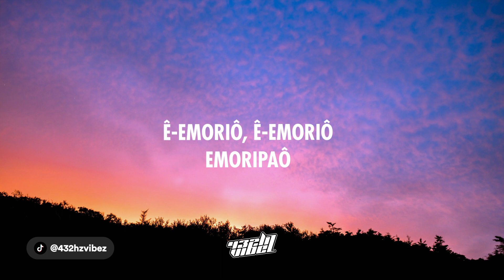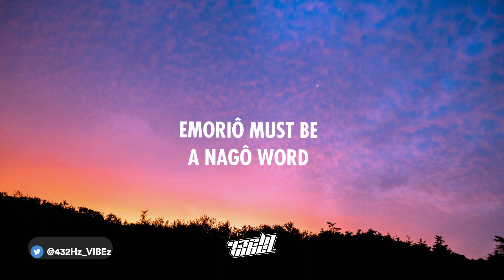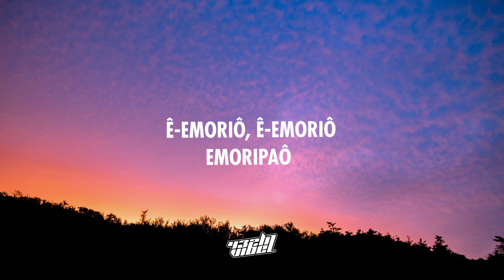TRINIX & Fafá de Belém - Emorio (English Lyrics) | 432Hz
TRINIX & Fafá de Belém - Emorio (Letra/Lyrics)

❗ Important ❗

📸 Photo on Unsplash

©️ Permission has been granted and received for all uploads on this channel.

Lyrics:

Ê-emoriô
Ê-emoriô
Emoripaô
Ê-emoriô
Ê-emoriô
Emoripaô

Ê-emoriô
Ê-emoriô
Emoripaô

Ê-emoriô
Ê-emoriô

Emoriô deve ser
Uma palavra nagô
Uma palavra de amor
Um paladar

Emoriô deve ser
Alguma coisa de lá
O Sol, a Lua, o céu
Pra Oxalá

Emoripaô

Ê-emoriô
Ê-emoriô
Emoripaô
Ê-emoriô
Ê-emoriô
Emoripaô

Ê-emoriô
Ê-emoriô
Emoripaô

Ê-emoriô
Ê-emoriô

Emoriô deve ser
Uma palavra nagô
Um paladar
Emoriô deve ser
Pra Oxalá

Emoripaô

Ê-emoriô
Ê-emoriô
Emoripaô

Ê-emoriô
Ê-emoriô
Emoripaô

Ê-emoriô
Ê-emoriô
Emoripaô

Ê-emoriô

trinix, fafa de belem, emorio, trinix fafa de belem emorio, trinix emorio, trinix emorio lyrics, trinix emorio letra, trinix fafa de belem emporio